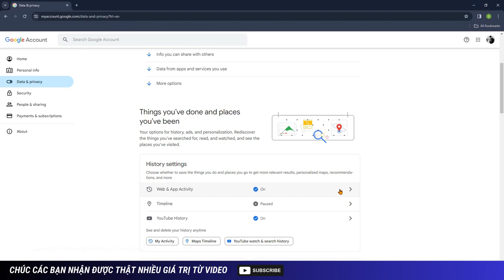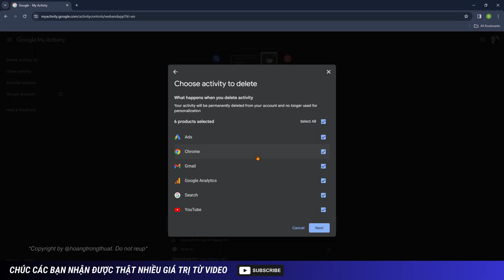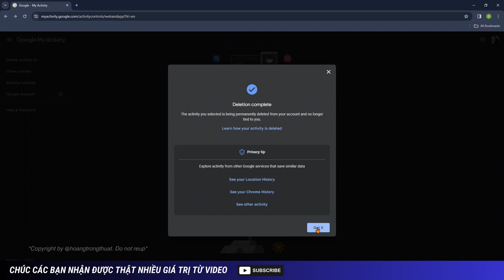Hướng Dẫn XOÁ TẤT CẢ LỊCH SỬ TÌM KIẾM Trên Google Chrome